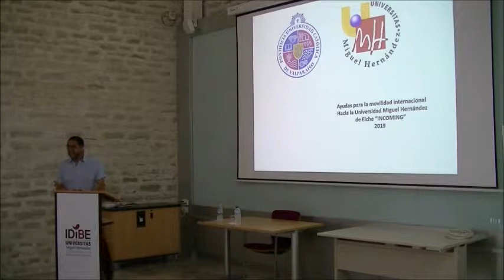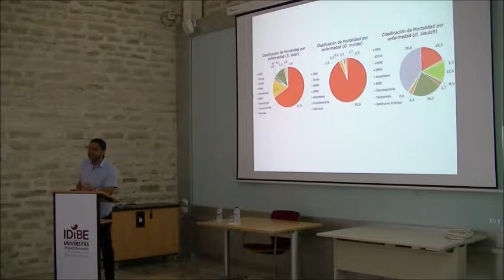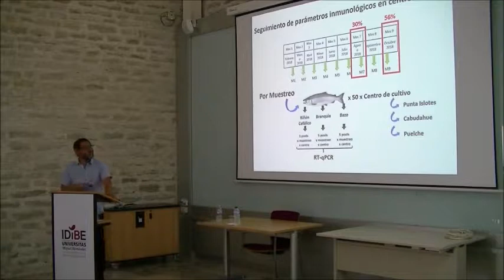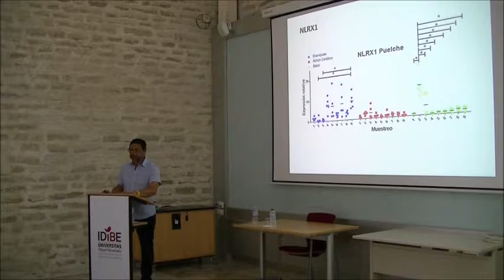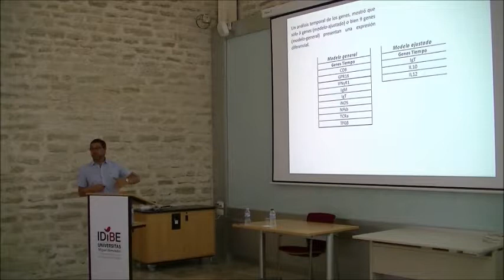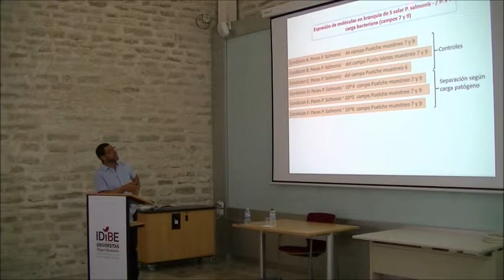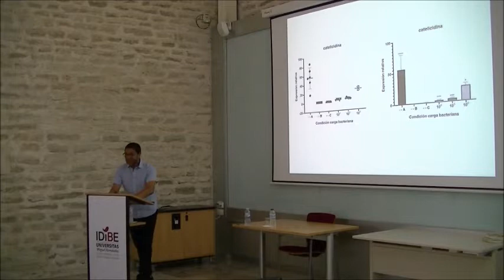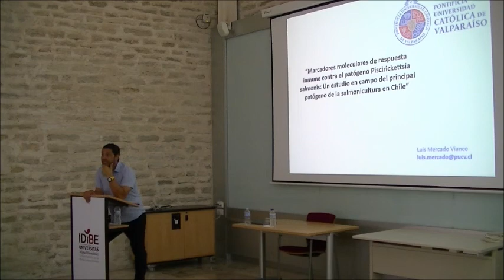"Marcadores moleculares de respuesta inmune contra Piscirickettsia salmonis" Luis Mercado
"Marcadores moleculares de respuesta inmune contra el patógeno Pscirickettsia salmonis: un estudio de campo del principal patógeno de la solmonicultura en Chile"

Seminario impartido el 25 de septiembre de 2019 por Luis Mercado Vianco, Luis Mercado Vianco, Profesor Titular de Inmunología en la
Pontificia Universidad Católica de Valparaíso (PUCV) en Chile y Director del Grupo de Marcadores Inmunológicos en Organismos Acuáticos del Laboratorio de Genética e Inmunología Molecular, del Instituto de Biología, Facultad de Ciencias.